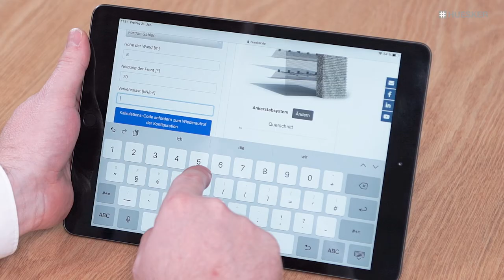Fortrac Systems Calculator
Probieren Sie jetzt kostenlos den Fortrac Systems Calculator von HUESKER aus! In nur wenigen Klicks können Sie Ihre geogitterbewehrte Stützwand in vielen Varianten schnell und einfach berechnen lassen. Dern Calculator ist auf nahezu allen Endgeräten ganz ohne Download nutzbar. Sie können Ihre Kalkulation bzw. Stützwand aus Geogitter-Bewehrter-Erde jederzeit per Code wieder aufrufen und erhalten bei Bedarf sogar eine erste Kostenindikation via Mail als PDF. Gerne stehen Ihnen auch unsere Ingenieure jederzeit beratend zur Seite und freuen sich auf den Austausch mit Ihnen. Viel Spaß bei der Berechnung Ihrer individuellen Stützwand